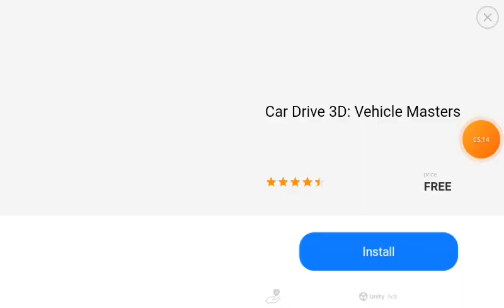ANGRy BlRDs GO! stella BOSS